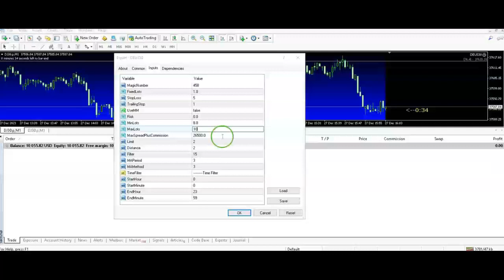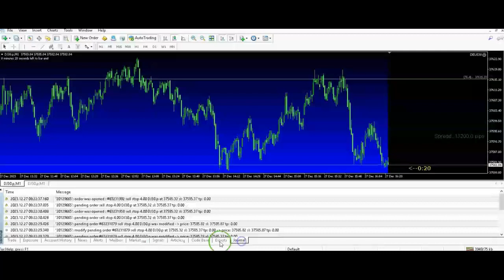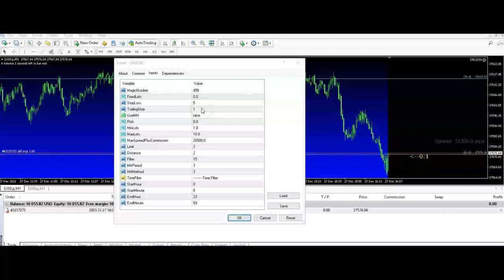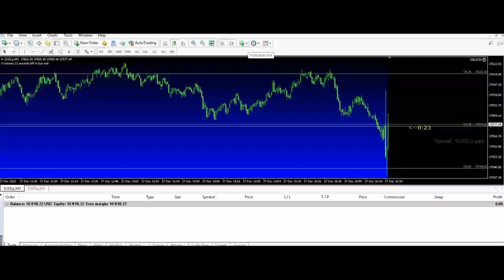ortana hft pass 10k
Bot for sale BOT For sale
Instangram: @cladius80